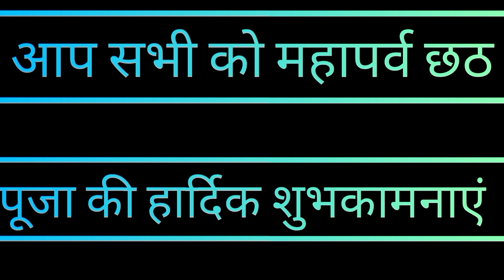कतरास ka छठ puja